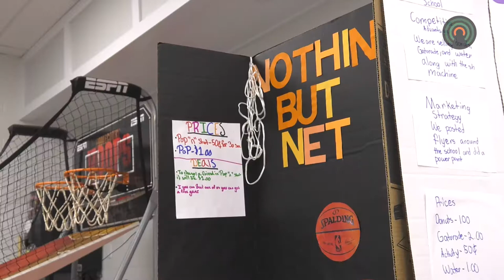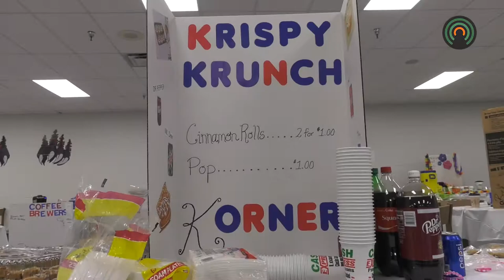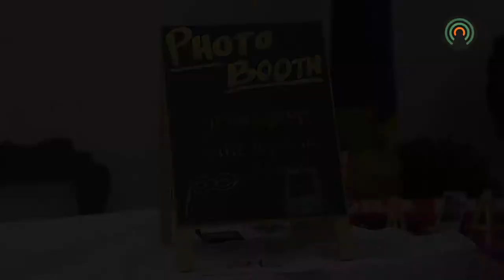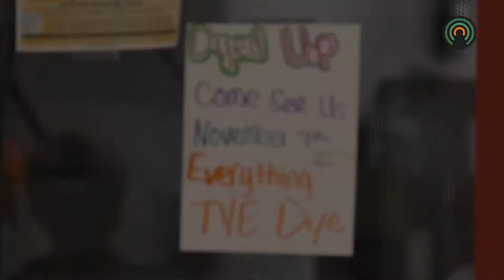Middle School students learn about business